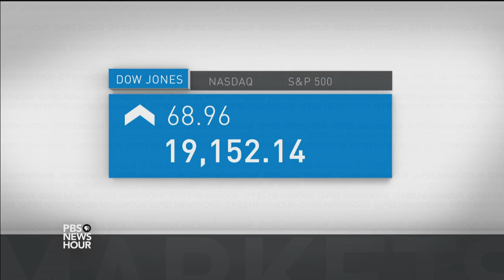News Wrap: Trump announces two more White House appointments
Blurb: In our news wrap Friday, President-elect Donald Trump announced two more White House staff appointments from his holiday stay in Florida: Kathleen “KT” McFarland as deputy national security adviser, and Donald McGahn as White House counsel. Also, the death toll from Thursday’s bombing in southern Iraq rose to at least 73. The Islamic State claimed responsibility for the attack.